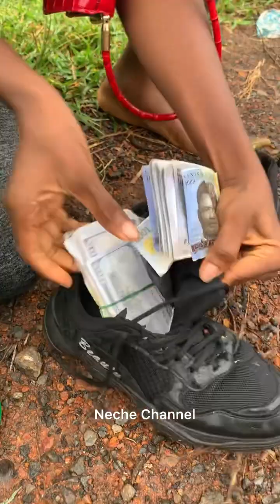How I hid my money inside my shoes // please like and subscribe to my channel 🙏